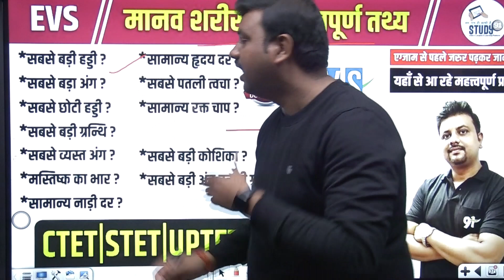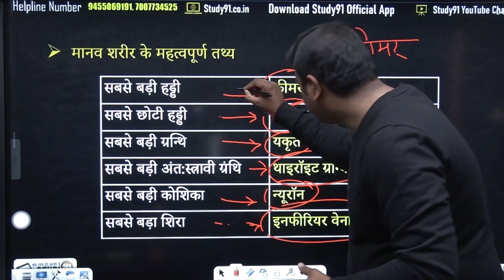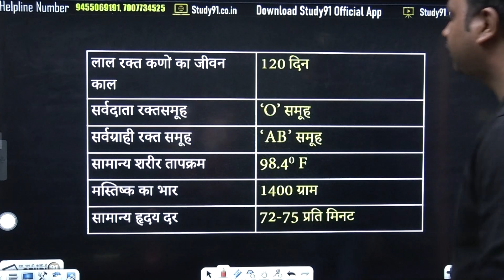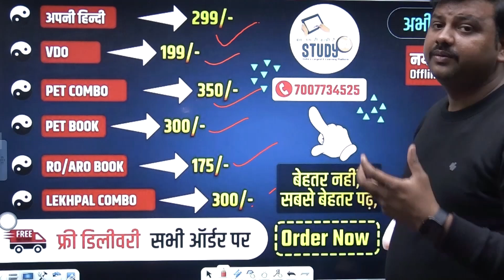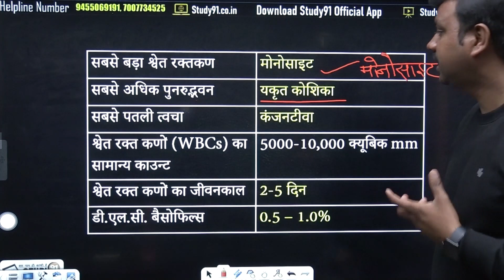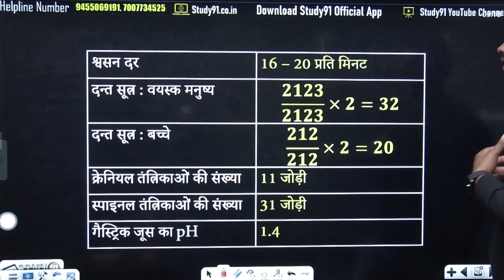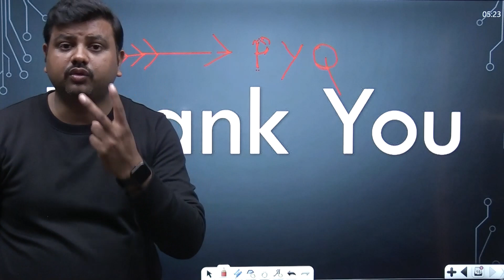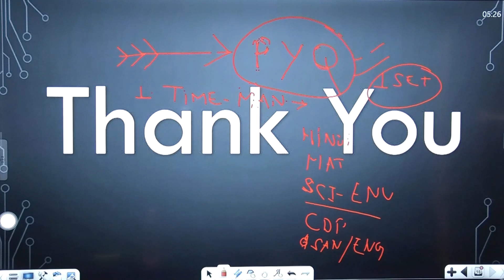EVS | मानव शरीर से संबंधित अति महत्वपूर्ण प्रश्न | Biology: Human Body | Human body Gk | Study91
📛 हिंदी की पूरी Play List यहाँ से पढ़े: 💯